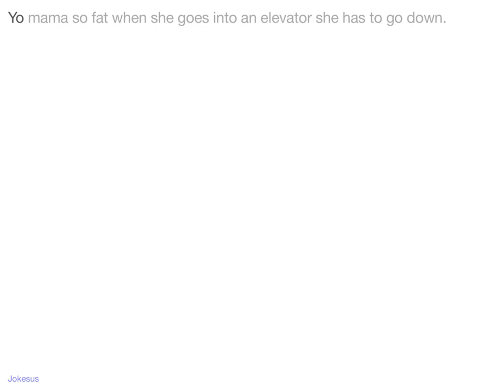Jokes - Yo mama so fat when she goes into an elevator she has to go down.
Joke :
Yo mama so fat when she goes into an elevator she has to go down.